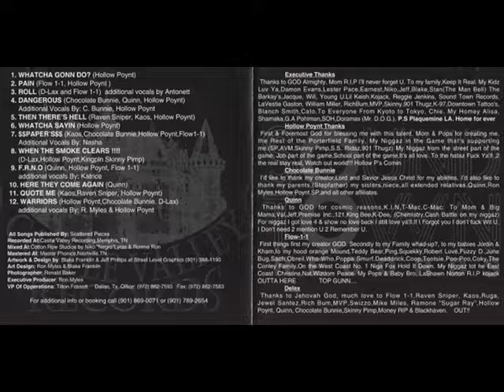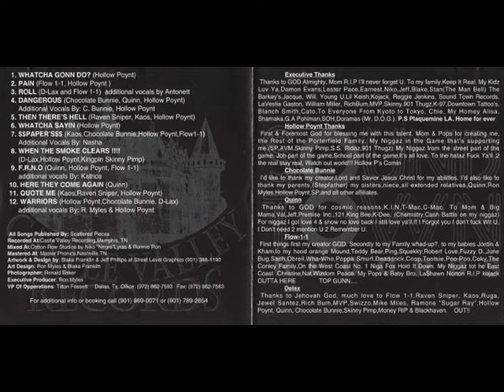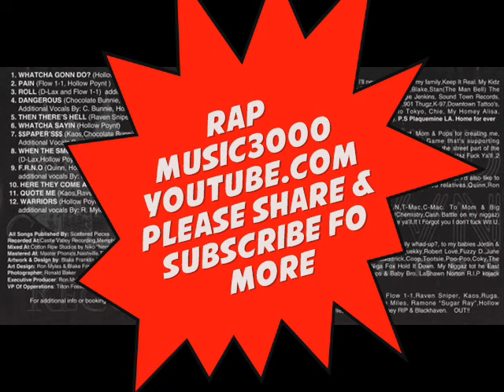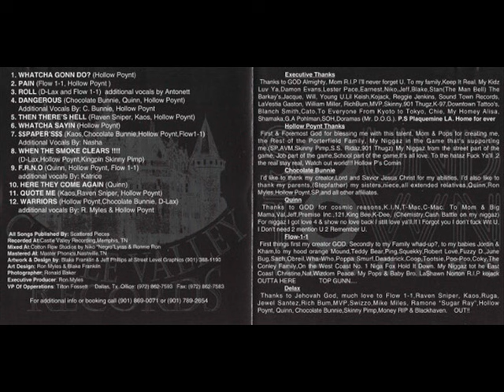Scattered Pieces - Judgement Day (2000) [FULL ALBUM] (FLAC / HQ) [GANGSTA RAP / G-FUNK]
Label: Castle Valley Records / Soundtown Records
Format: Album
Country: US
Released: 2000
Genre: Hip Hop
Style: Gangsta Rap, G-Funk

IF YOU LIKE THE CHANNEL AND WANT TO SUPPORT IT, PLEASE DONATE TO @RAPMUSIC3000 OR VISIT OUR EBAY STORE USERNAME MUSICSTORE3000